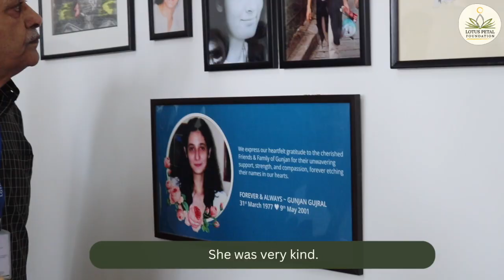Performing Arts Room Inauguration at Lotus Petal Sr. Secondary School | Lotus Petal Foundation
With immense pride and joy, we inaugurated the ‘Performing Arts Room’ at the Lotus Petal Senior Secondary School campus, a canvas dedicated to nurturing budding artists and honoring the unforgettable legacy of a truly extraordinary soul.

Gunjan Gujral, an epitome of bravery, creativity, and determination, continues to be an eternal source of inspiration for us, even decades after her untimely passing. Though her time with us was short, her impact, however, was immeasurable.

We were deeply moved as Gunjan's family and friends graced the inauguration, their emotions running high as they stepped into the room filled with cherished memories of a beloved daughter and friend. The inauguration also saw an enthralling theatre performance by the immensely talented students of Lotus Petal Senior Secondary School.

We extend heartfelt gratitude to all those who have supported us in this endeavour, making this dream a reality. Your generosity has given a platform to countless young artists to take inspiration from Gunjan's footsteps and carve their own paths.